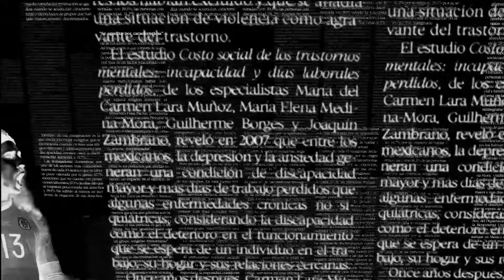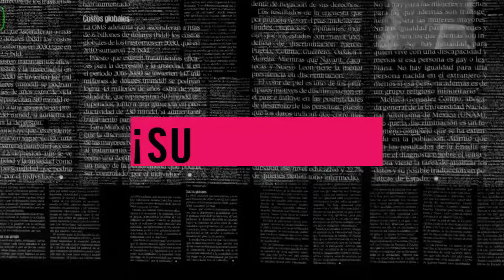VAN DIJK y KLOPP: “MESSI es IMPARABLE” | Valverde no se confía del 3-0 | FIGO ve a NEY ‘de blanco’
Leslie te presenta TITULARES, las noticias al inicio del día.